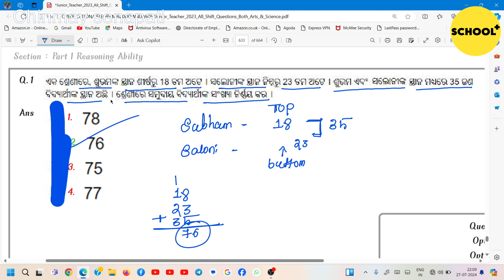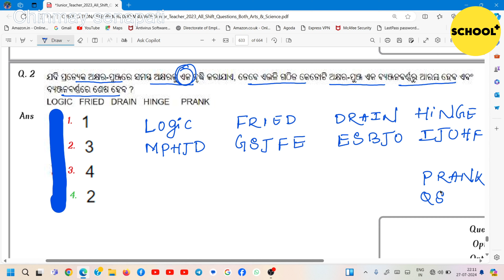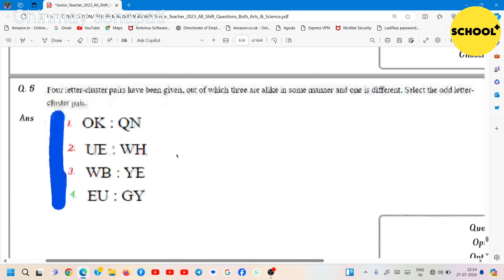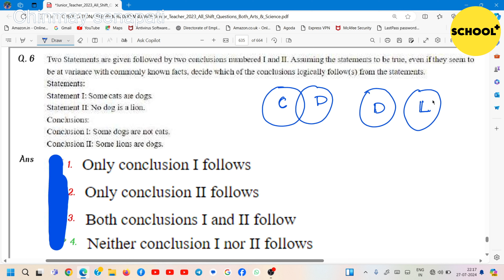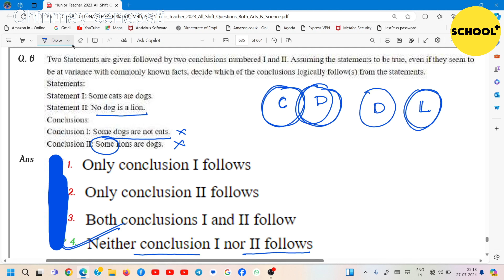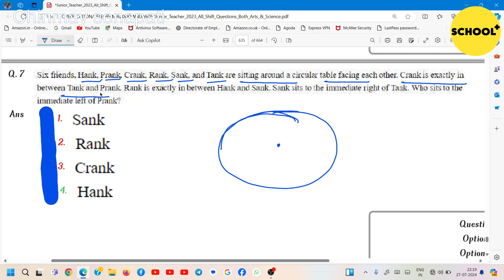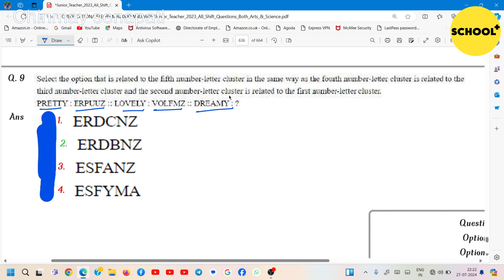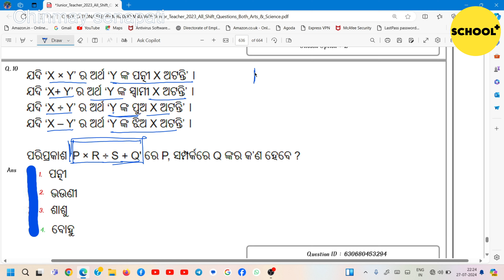REASONING QUESTION FOR CT,BED,JT,RHT,OSSSC | JUNIOR TEACHER PREVIOUS YEAR REASONING QUESTION